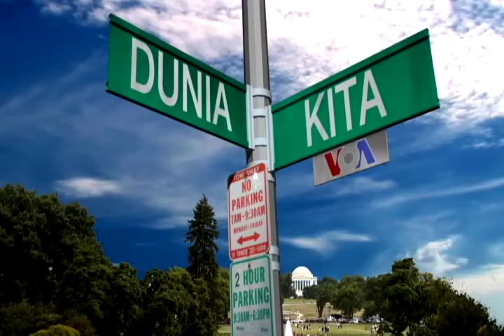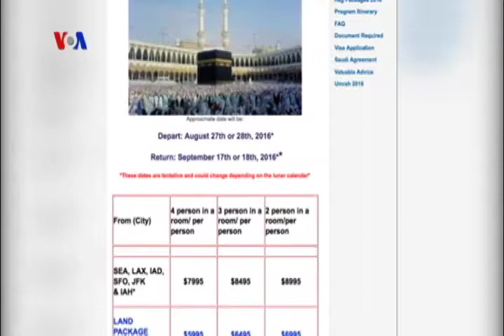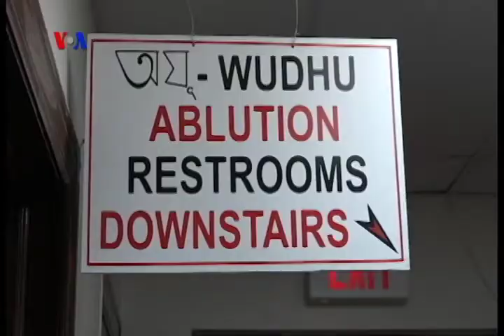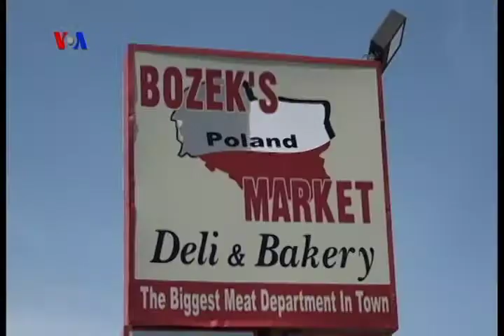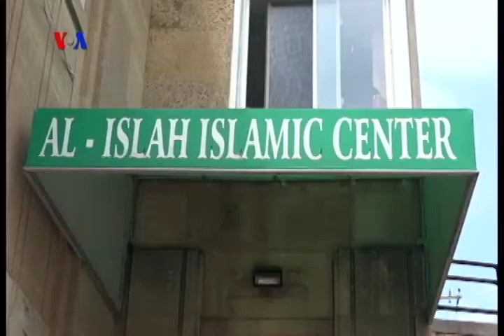Dunia Kita Ramadan: Iftar di Katering Indonesia (Bagian 2)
Sambil menunggu waktu berbuka, Ariadne dan Rivan mengajak Anda mengenal sosok diaspora yang sukses membangun bisnis travel haji dan umroh di AS serta melihat dominasi politik warga muslim di Dewan Kota Hamtramck, Michigan.